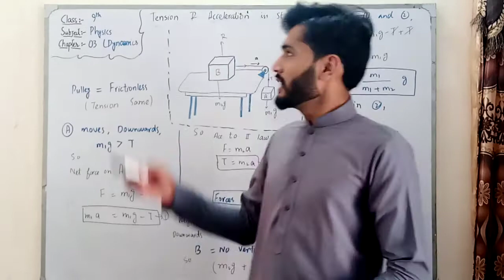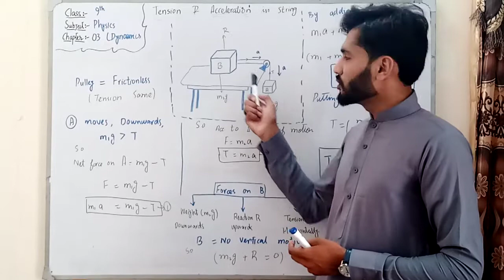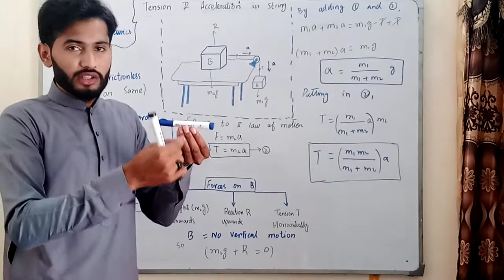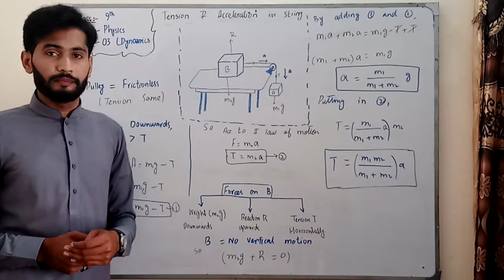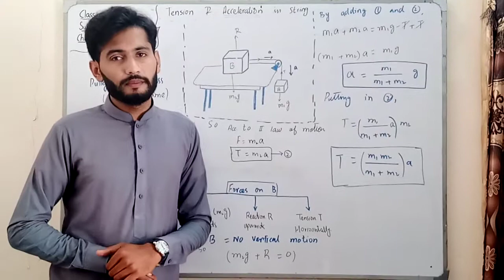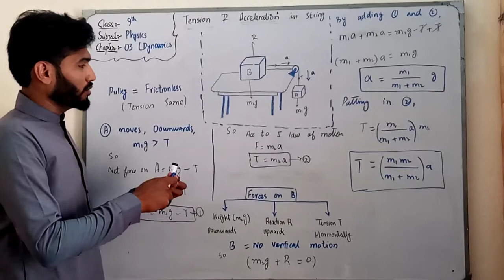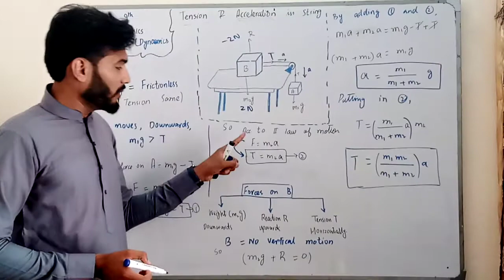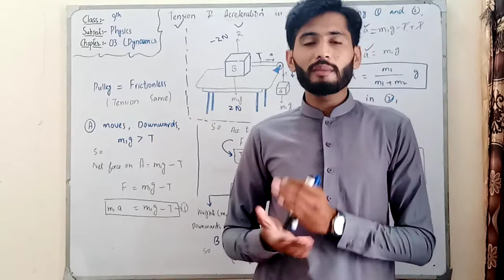Class 9th | Physics | Chap#03 | Topic 3.2 (Dynamics) | Tension and acceleration in a string Case-II